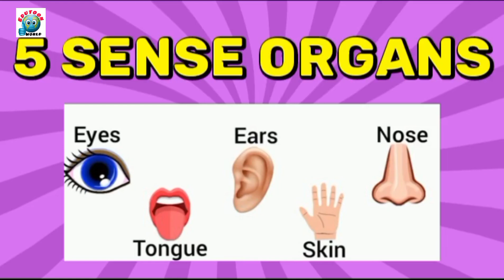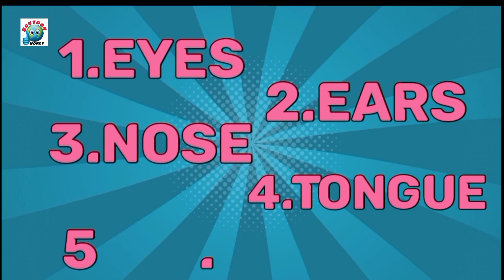Five Senses for Kids | Learn 5 Sense Organs | Fun Educational Animation Video | Edutoon World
Welcome to Edutoon World!
In this fun and educational animation video, kids will learn all about the Five Sense Organs and their Five Senses — Sight, Hearing, Smell, Taste, and Touch! Each sense is explained in a colorful and engaging way to help children understand how their body works and how they explore the world around them.

What’s inside:

Learn about the Eyes, Ears, Nose, Tongue, and Skin

Fun animations and characters kids will love

Simple explanations perfect for preschoolers and early learners

Boosts observation skills and early science understanding

Perfect for:

Home learning

Preschool & kindergarten classrooms

Homeschoolers

Kids aged 3 to 8